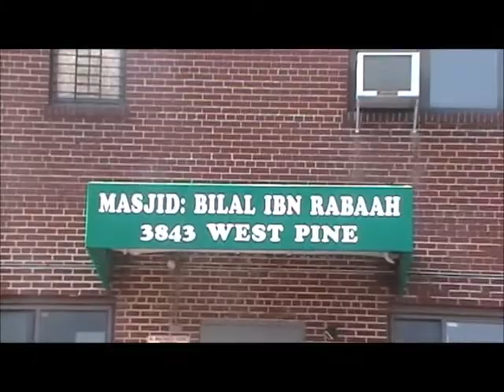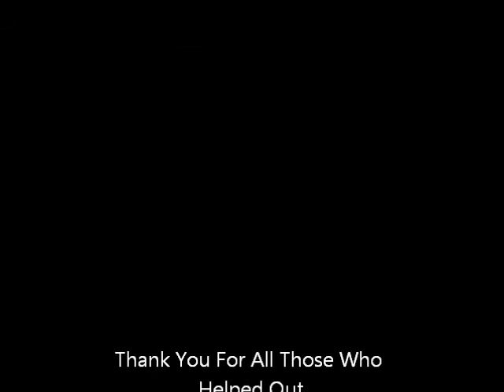Back 2 School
Back 2 School Program was done in Saint Louis with the Help of ICNA-Relief, CAIR-St. Louis, and the Islamic Foundation of Greater Saint Louis